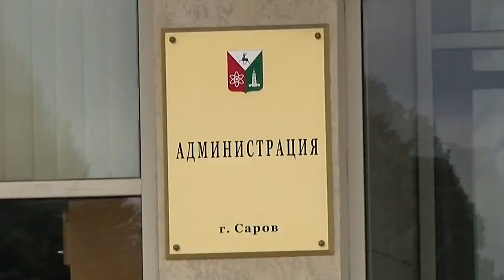Границы ТОР «Саров» расширяют